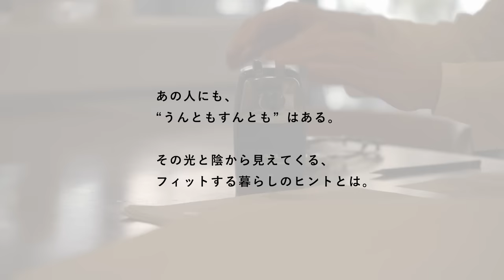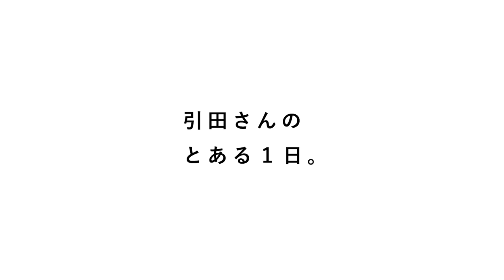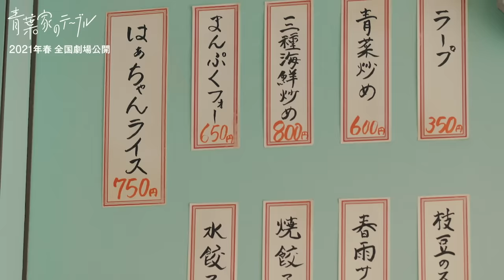未来は過去を変えられる？今の「幸せ」に向き合って【うんともすんとも日和】022 | ギャラリー/パン屋オーナー・引田かおりさん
【うんともすんとも日和】は『北欧、暮らしの道具店』のオリジナルドキュメンタリーです。

第22回の主人公は、東京・吉祥寺で、ギャラリー「gallery fève（ギャラリー フェブ）」とパン屋「Dans Dix ans（ダンディゾン）」を営む引田かおり（ひきたかおり）さんにご登場いただきました！

モーニングルーティンでは夫婦で過ごす気持ちの良い朝時間をみせてくださった引田さん。今回の密着では、ギャラリー・パン屋オーナーとしての姿も印象的な引田さんが書いた「未来は過去を変えられる」という言葉の意味とは-。

引田さんのように、“うんともすんとも”言えないことも、今の自分をかたち作っていると信じて、よい日和を探していこうと共感していただけたら、ぜひ次の主人公をお楽しみにしてくださいね。

◆ご感想お待ちしております。

出演 : 引田かおり
取材協力 : 引田ターセン / おはらあや（フルーツ喫茶オハラ）
企画・制作：株式会社クラシコム